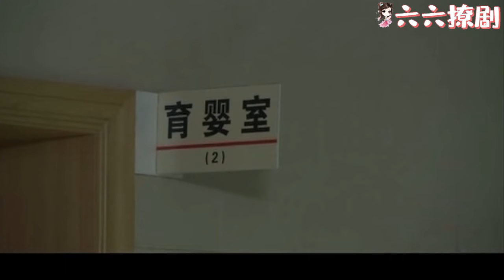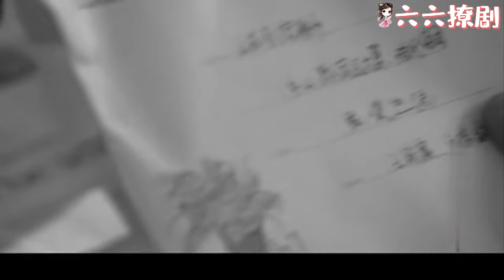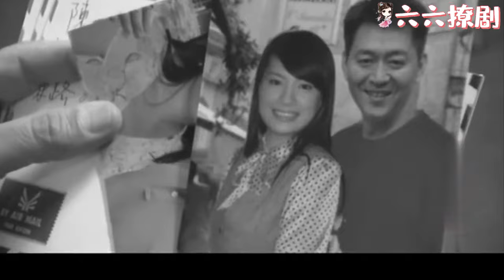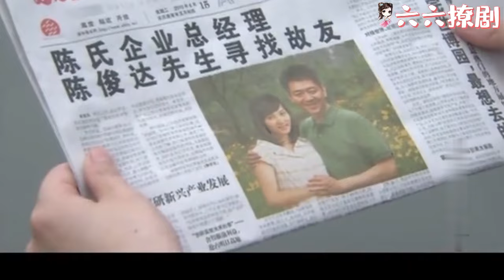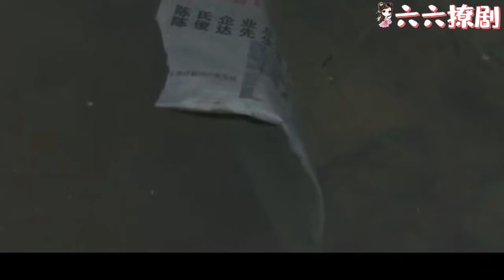【Full Movie】妻子和小三同時生產，丈夫竟只顧着有錢小三，妻子一氣之下交換兩個孩子，狠狠報復他！